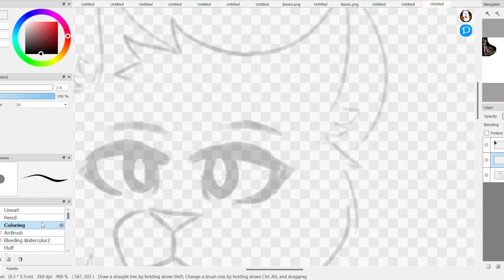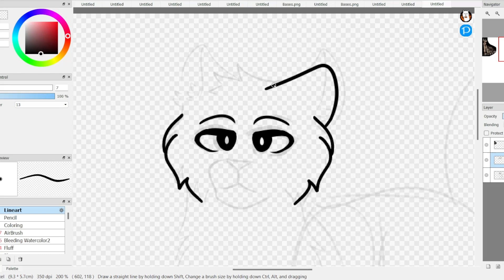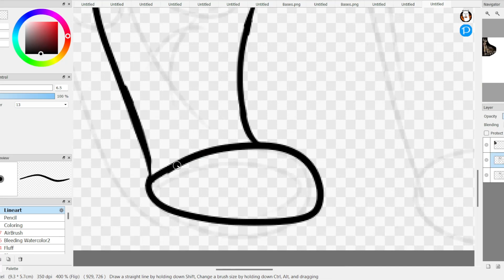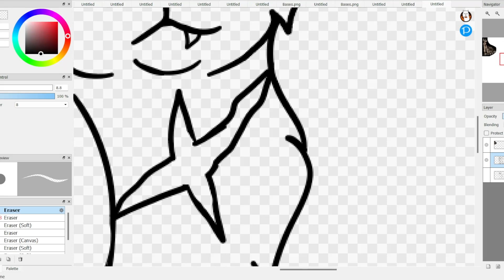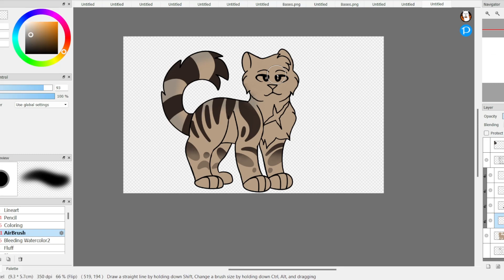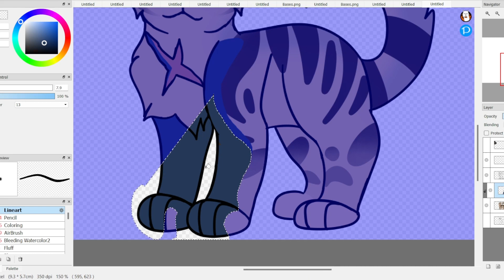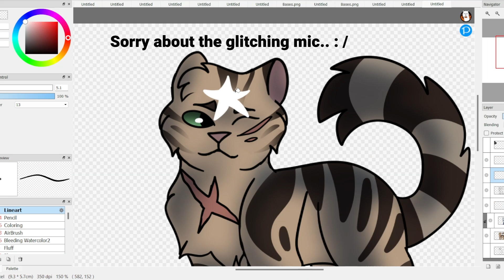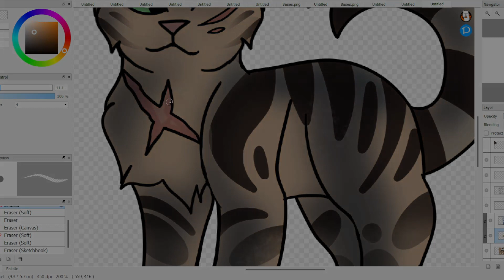Ecoclan / Genclan Lore Speedpaint | Milkstar | #1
!!!LOOK AT THIS!!! : If you have questions how to join, check this out!

Heyo! You are watching Ecoleaf's Legends and depending on when you are reading this! I am doing good right now- I am trying to gain more subscribers and would love for you to join this growing community!

I hope you enjoy the content on this channel and would consider liking and commenting!